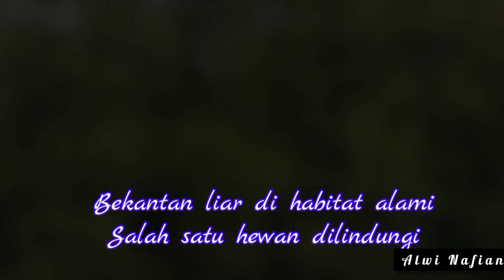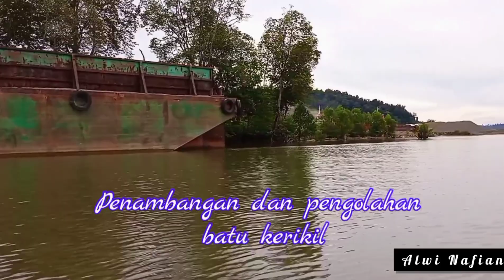Ngeri!!! Penampakan buaya kalimantan di sekatak bengara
Buaya di muara sungai-sungai di Kalimantan sudah dikenal sebagai buaya yang paling mematikan di dunia.
Harus ekstra hati-hati kalau berada di zona yang menjadi habitat buaya, karena ancaman itu selalu ada kapan saja.
Sudah banyak jatuh korban akibat keganasan buaya muara Kalimantan ini.
Semoga kedepannya tidak ada lagi korban terkaman dari hewan buas ini.

Crocodiles in the mouths of rivers in Kalimantan are known as the deadliest crocodiles in the world.
You have to be extra careful when you are in a zone that is a habitat for crocodiles, because the threat is always there at any time.
There have been many victims due to the ferocity of this Kalimantan estuarine crocodile.
Hopefully in the future there will be no more victims from this wild crocodile.